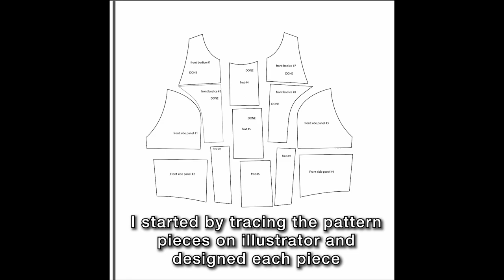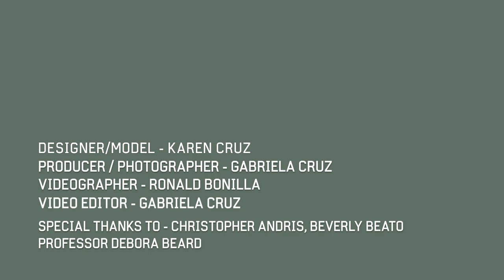2023 CAPSTONE-3D PRINTING ON FABRIC BY KAREN CRUZ